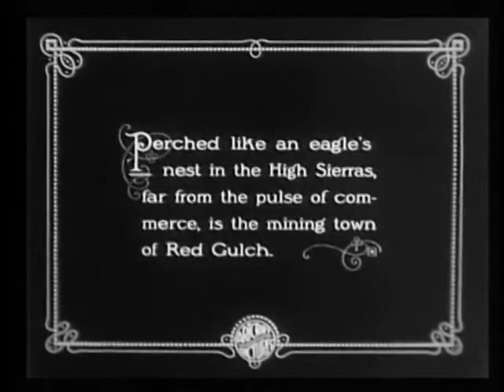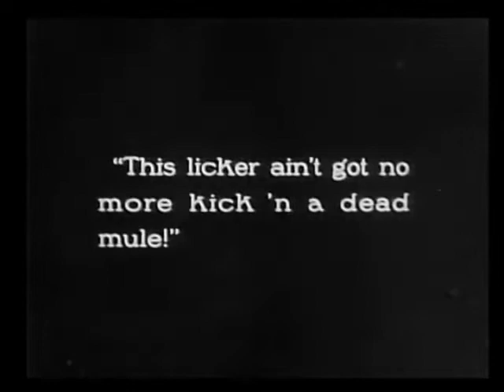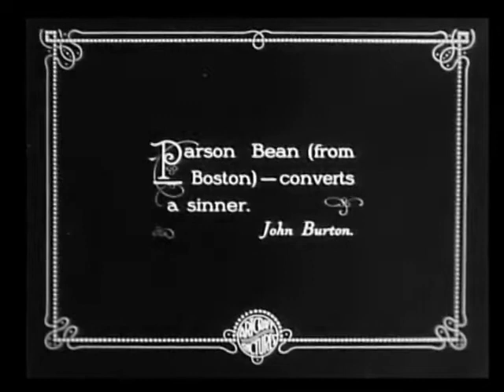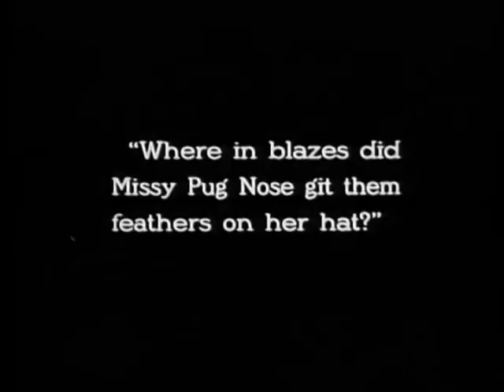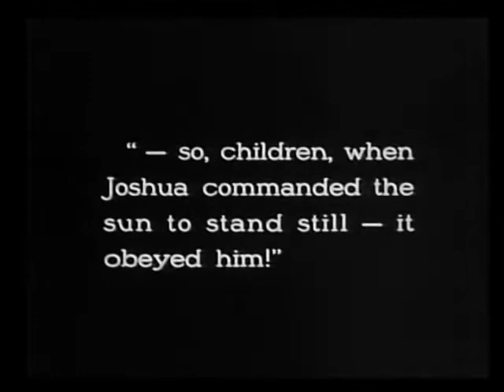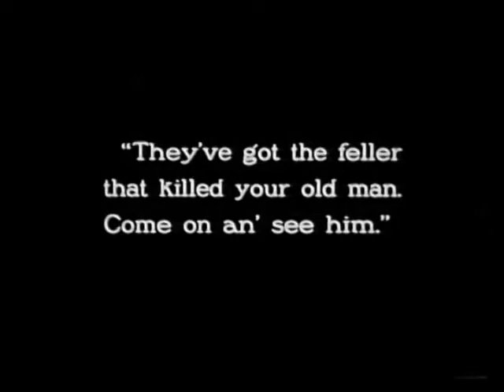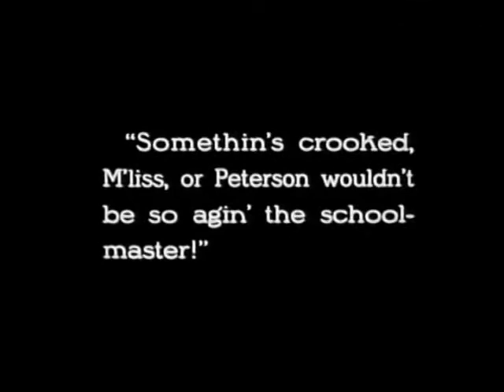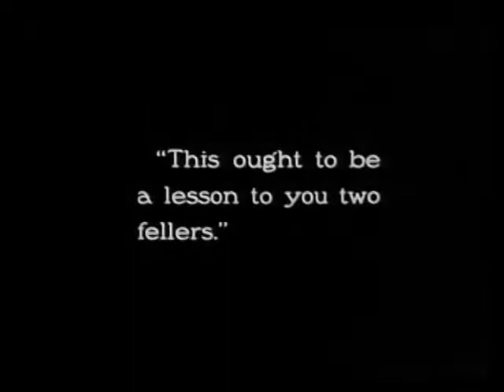M'Liss Movie 1918 Фильм Кино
M'Liss is a 1918 silent film directed by Marshall Neilan, written by Frances Marion and based on a Bret Harte's story. The film was made previously in 1915 and was remade again in 1922 as The Girl Who Ran Wild, starring Gladys Walton. Another same-titled remake was released in 1936, starring Anne Shirley. Plot The film takes place in the mining town of Red Gulch in the High Sierra. M'Liss (Mary Pickford) is one of the inhabitants whose father 'Bummer' (Theodore Roberts) lost his fortune in the gold mines. Now his only investment, which pays a dividend, is his chicken Hildegarde. M'Liss regards herself as a crook and robs Yuba Bill's stage coach. Yuba, however, is fascinated by the young lady and doesn't mind. M'Liss is the only person in 'Bummer's life, since his brother Jonathan, a wealthy pioneer, lives in San Francisco. One day, Jonathan turns his face toward the Sunset Trail. Clara Peterson (Winifred Goodwin) has been his nurse for over three years and her brother Jim (Val Paul) finds out they will receive $500 each for their services after his death. He is outraged they will get only that small amount of money. Charles Gray (Thomas Meighan) is the school teacher who wants M'Liss to go to school as well. M'Liss isn't interested in an education. Charles keeps on pursuing her and she finally decides to go. He demands her to mind her manners when she's at school. She talks back to the boards members and is expelled. Charles, however, is charmed by the brave young girl. That same day, 'Bummer' gets stabbed in the back by an unknown person. The sheriff suspects Charles, since he was the last person to visit 'Bummer'. When M'Liss is informed, she is crushed. She is invited to visit the murderer in jail and is shocked to find out it's Charles. Three weeks later, a murder trial starts. M'Liss is the only one believing in Charles' innocence. His wife Clara reaches town to visit him, only to find out he died. M'Liss refuses to believe she is her mother. Finally, Charles is sent to jail for 60 years. M'Liss helps him escape, but the police follow him. M'Liss witnesses them shooting Charles, but doesn't know they went after the wrong guy and actually shot Jim. Jim and Mexican Joe, the help of the sheriff, admit they killed 'Bummer' for his will. The fortune is now send to M'Liss and a hidden Charles is set free and reunites with M'Liss. Cast Mary Pickford - Melissa 'M'liss' Smith Theodore Roberts - John Benson 'Bummer' Smith Thomas Meighan - Charles Gray Tully Marshall - Judge Joshua McSnagley Charles Ogle - Yuba Bill Monte Blue - Mexican Joe Dominguez Winifred Greenwood - Clara Peterson Helen Kelly - Clytemnestra Veronica McSnagley Val Paul - Jim Peterson William H. Brown - Sheriff Sandy Waddles John Burton - Parson Bean Charles A. Post - Butch Saunders Guy Oliver - Snakebit Saunders